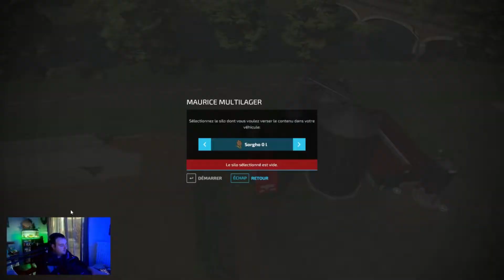Made In France ep11/ Le maïs /TEAM ASG /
On attaque le semis de maïs, et on le récolte on vous s'explique tous dans la vidéo !!!